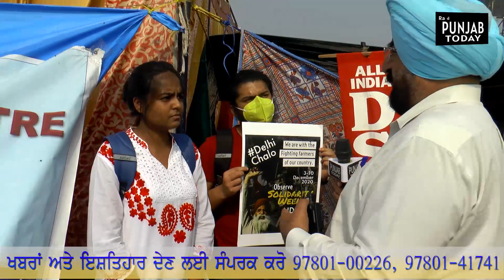ਵਿਦਿਆਰਥੀ ਵੀ ਕੁੱਦ ਪਏ ਕਿਸਾਨੀ ਸੰਘਰਸ਼ 'ਚ....ਕੁੜੀਆਂ ਵੀ ਗਾ ਰਹੀਆਂ ਨੇ ਹੌਸਲੇ ਦੇ ਗੀਤ..!